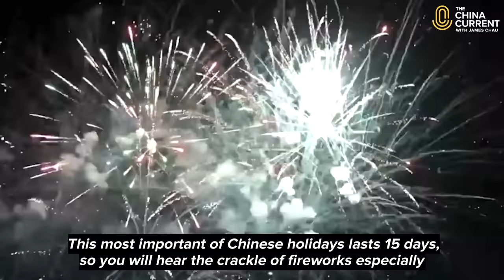The Origin and Journey of Fireworks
Many people know that China is the birthplace of fireworks. But did you know that their use dates back more than 1000 years to the Tang and Song dynasties?

Today, fireworks light up the skies for all kinds of celebrations, from holidays, to baseball games, and even weddings. Our Host James Chau looks back at the history of fireworks, and tells the story of their evolution and place in global culture.